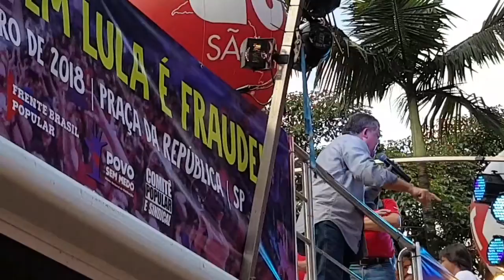Esquerda unida na praça da República São Paulo